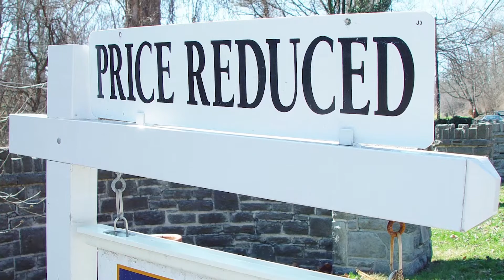Inland Empire housing market Report September 2022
Have you heard the latest on the housing market in the Inland Empire?  What is going on with the median sales price?  How many homes are pending? Has the days on market changed?  What effect is inflation, buyer demand and interest rates having on the Inland Empire?  Watch to find out.

If this video resonates with you and you are looking to buy and/or sell your home, please call or text us at , and we will be happy to help you achieve your real estate goals.
Glen & Kelly Nelson
Coleman Realty Group